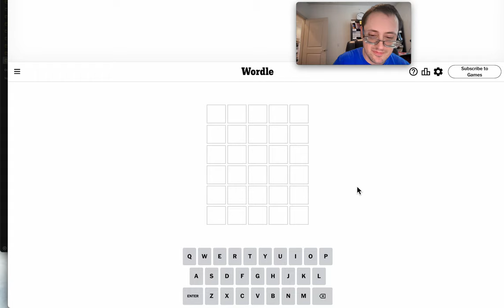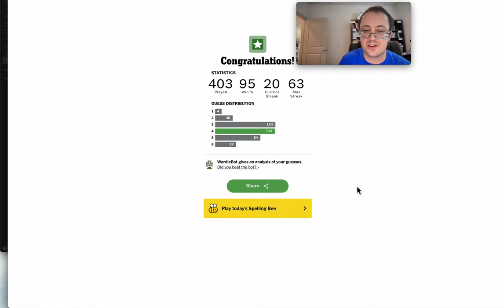Wordle 2024 06 05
This was an odd path.